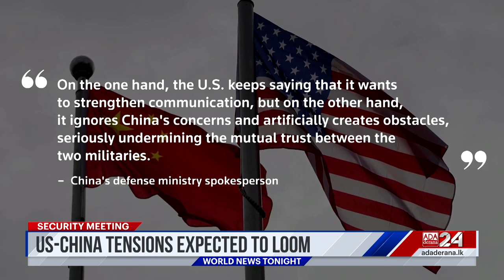Ada Derana World News Tonight | 02nd June 2023